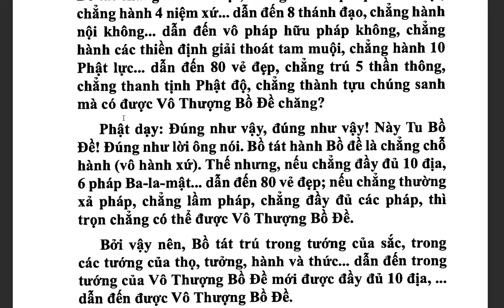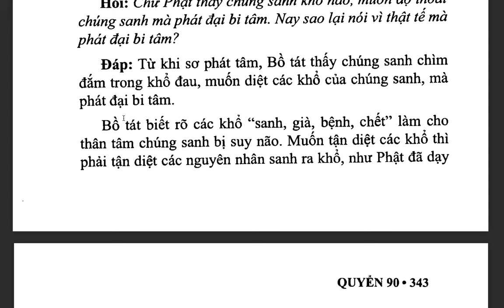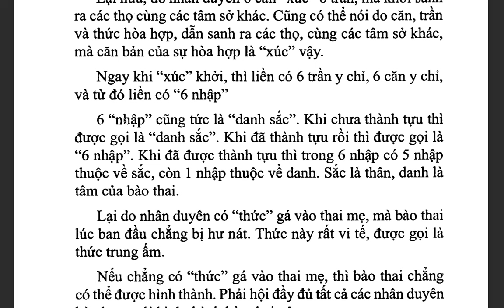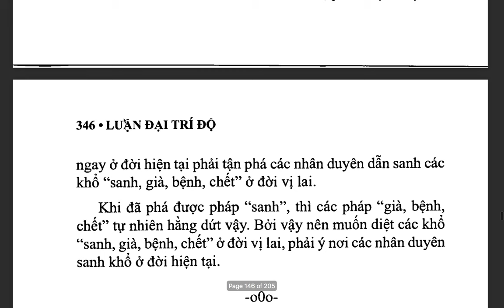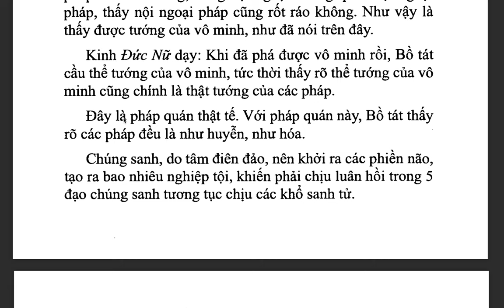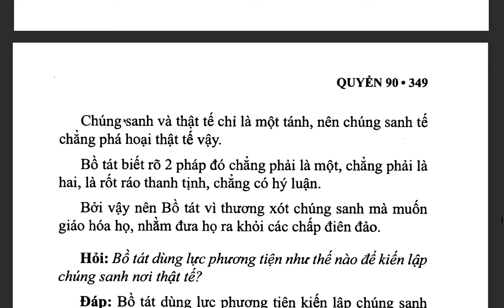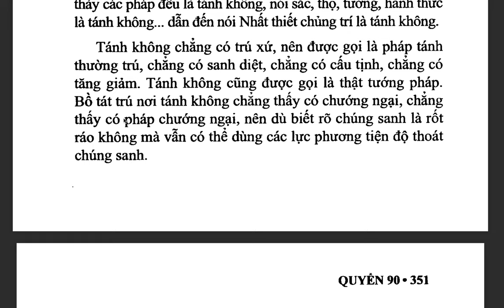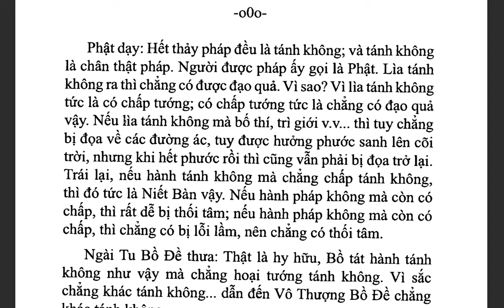Đại Trí Độ Luận| Bồ Tát Long Thọ| Hán dịch: Cưu Ma La Thập| Việt dịch: THÍCH NỮ DIỆU KHÔNG (tiếp)